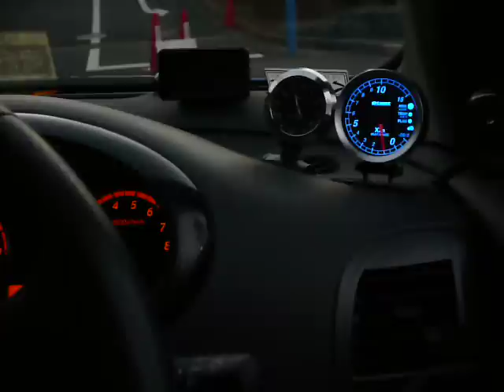マーチ12SR RM-01S室内サウンド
マーチ12SR　FUJITSUBO RM-01S室内サウンド